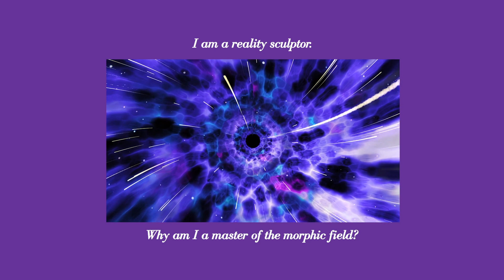°•☆ Shifting to Desired Reality + Morphic Field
°•☆ Shifting to Desired Reality + Morphic Field (Powerful & Permanent) 🌟 •°☆

Looking to shift to your desired reality by harnessing the power of morphic fields? This extremely powerful subliminal has been created with love to help you shape your reality quickly and effectively. Expect your desired changes.

︵‿︵‿୨ Benefits & Affirmations ୧‿︵‿︵

︵‿︵‿୨♡୧‿︵‿︵